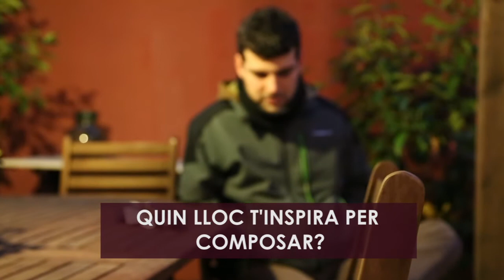Kòdul 1x1 - Arnau